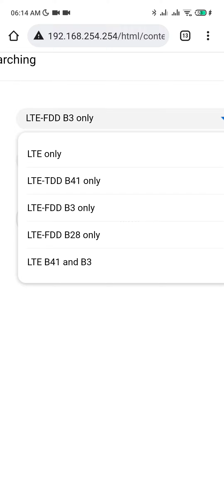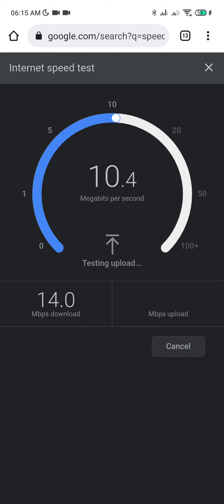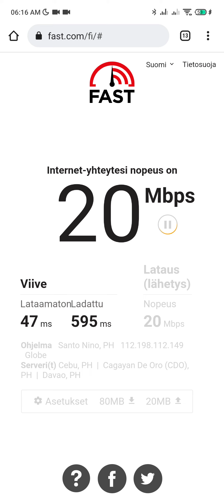GOMO 5MBPS BYPASSED???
Nerestart ko lang yung modem ko 5:28 in the morning tapus nagkaganyan na sya.
try nyo sa inyo baka gumana.